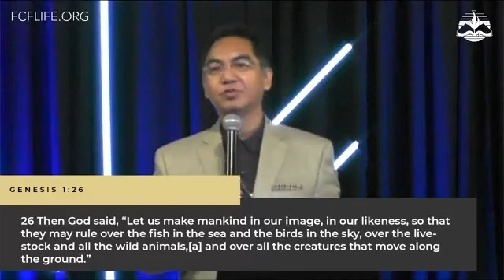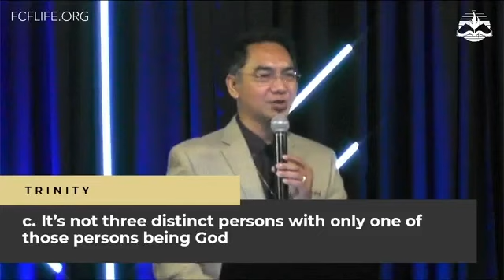Trinity Demystified By Pastor Adrian Ona